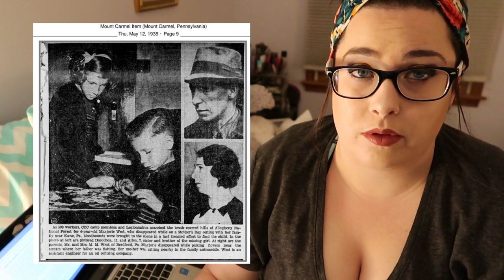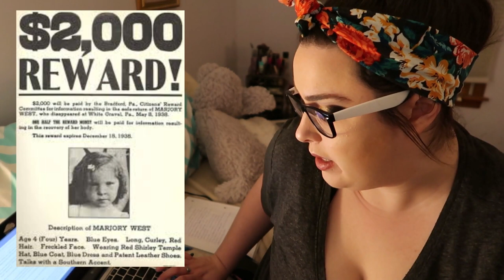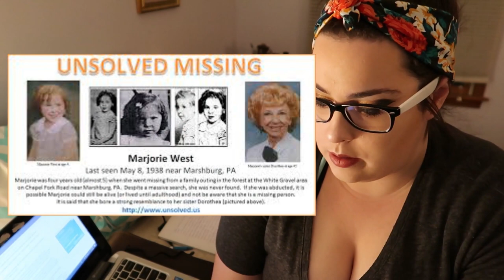Who the EFF is Marjorie West?! An unsolved mystery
** I had to whisper in this one because I’m one of those cool older people that lives with their parents, or maybe this is true crime ASMR**

This is one of the most talked about missing children cases in Pennsylvania.  Many family members and others believe that Marjorie could still be alive.  There is a ton of information about this case and honestly I am sure I could have spent years doing research.  The article that I used covered most of the basis about Marjorie.  I tried to handled this with the most careful respect due to family members still being alive.  I have listed the article below for anyone to look at.